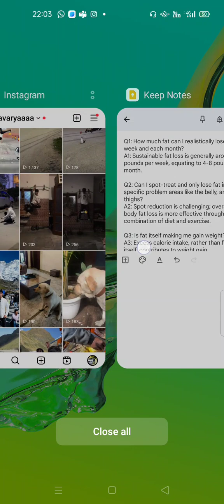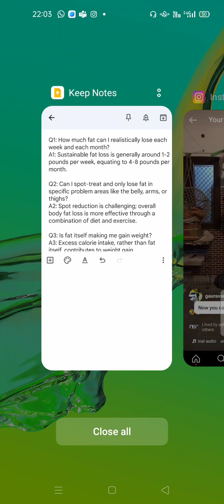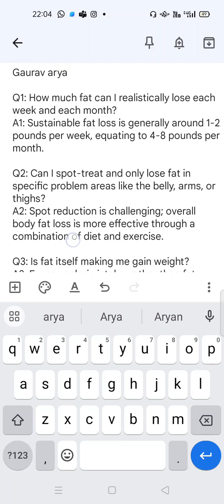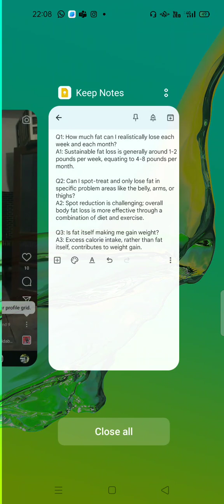fat loss karnai ka sahi tarika ? kaise kare fat loss easy tips